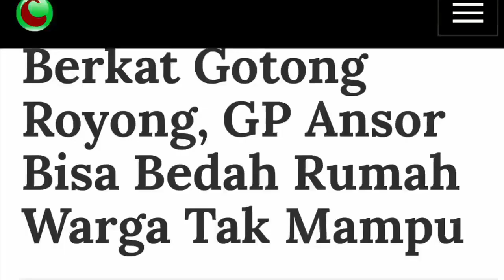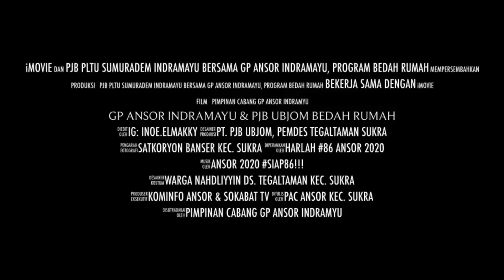Giat Bedah Rumah Ansor Banser Sukra Indramayu bersama PJB UBJOM PLTU Sumuradem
Berkhidmat untuk Negeri. Mengadvokasi Masyarakat untuk mendapatkan tempat tinggal yang layak.